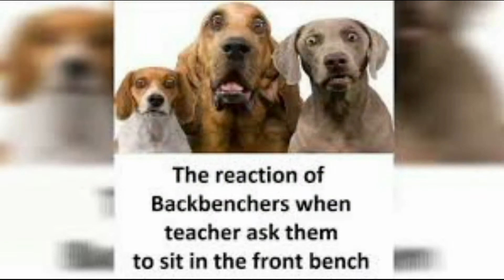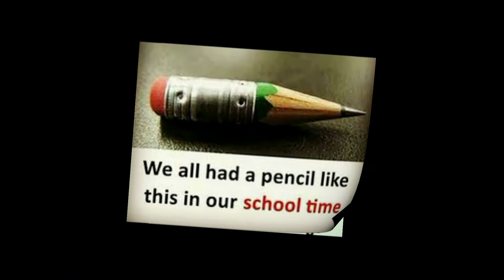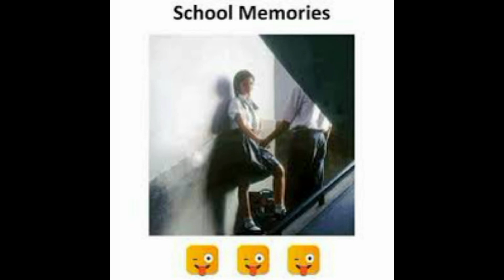😂childhood Memes😂|🤣Hilarious Memes🤣|😆Relatable Memes😆|😁Memes That Only Students Will Understand😄#1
Funny Memes,
School Memes,
Relatable Memes,
Dank Memes,
Memes,
memory store,
Hilarious memes,
troll memes,
gaming memes,
girls memes,
boys memes,
sunshine memes,
pubgmemes,